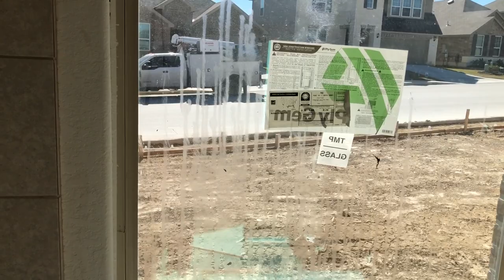Ashton Woods "Trinity Plan" Tour, Cielo Ranch Subdivision, Boerne Tx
I have a buyer getting this plan built on the other side of town. This video is for them to get a better idea of what the Trinity Plan by Ashton Woods will look like.